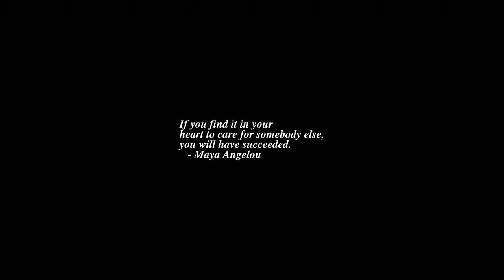Sunrise Time-lapse: Thursday, July 07, 2022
On this day:
   P.T. Barnum dies, 1891
   First radio broadcast of "Dragnet", 1949
   Terrorists detonate four bombs on London public transport, 2005
   Anniversary of the P.U.N. in Equatorial Guinea
   National Day in Malawi
   Saba Saba Day in Tanzania
   Gustav Mahler is born in Kalischt, Bohemia, 1860
   Ringo Starr (Richard Starkey) born in Liverpool, England, 1940
   Leo Sowerby dies in Port Clinton, Ohio, 1968

Today's random fortune, quote, or snark:
The years of peak mental activity are undoubtedly between the ages of four
and eighteen.  At four we know all the questions, at eighteen all the answers.